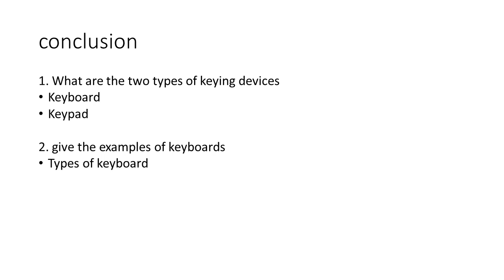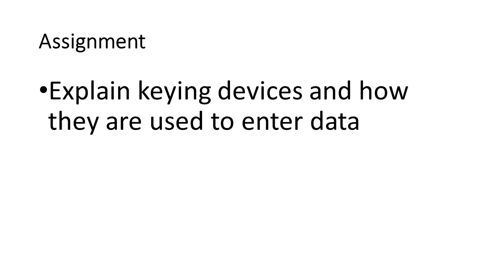INPUT DEVICES( Keying Devices)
Types of keying devices